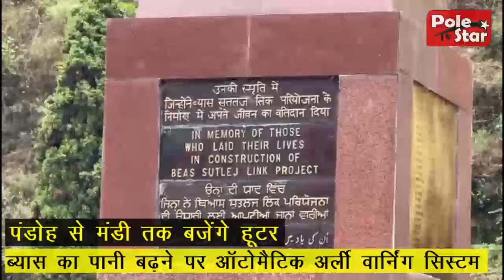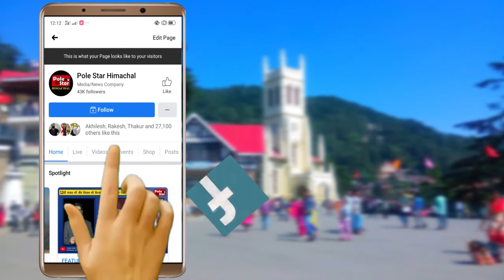Pandoh से Mandi तक बजेंगे हूटर | ब्यास का पानी बढ़ने पर ऑटोमैटिक अर्ली वार्निंग सिस्टम